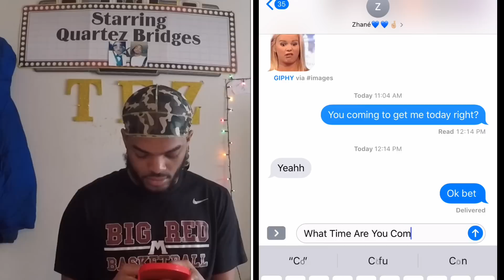I WANT YOU TO BE MY GIRLFRIEND PRANK😂😭